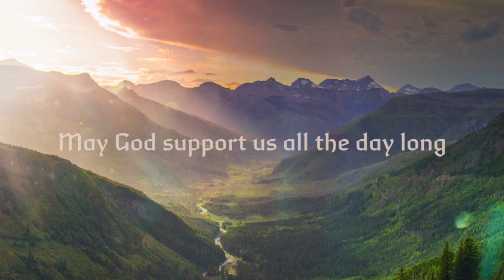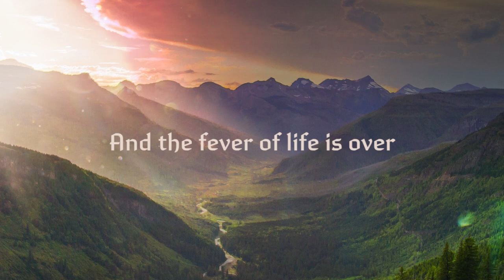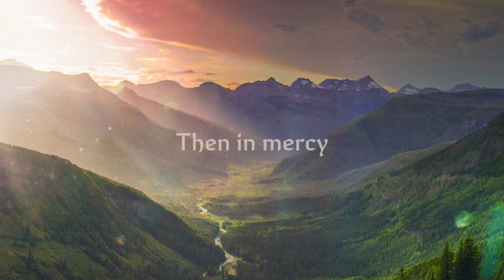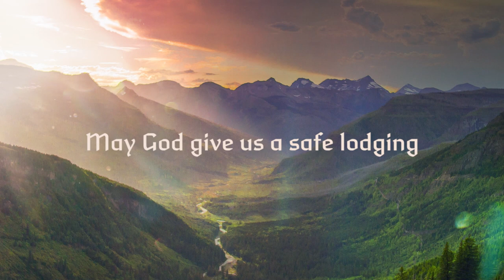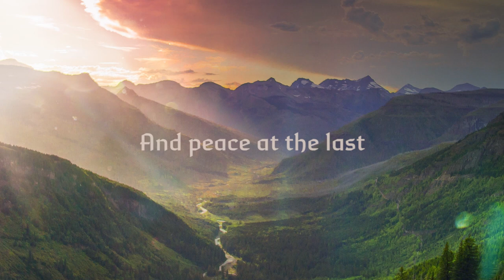Peace at the Last – Christopher Willcock, SJ, and Saint John Henry Newman [Official Lyric Video]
This lyric video features Christopher Willcock's poignant choral work "Peace at the Last," based on the prayer of Saint John Henry Newman. The moving piece exhibits both the comfort of God's promise of rest and the melancholy reflection on death contained in Cardinal Newman's original words.